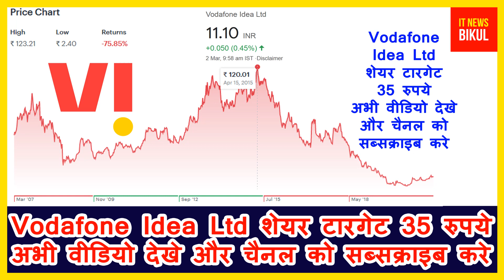vodafone idea share latest news today | Vodafone Idea Ltd share price target 35rs